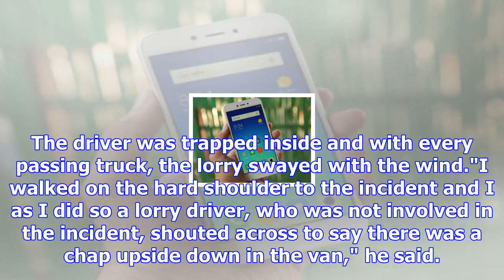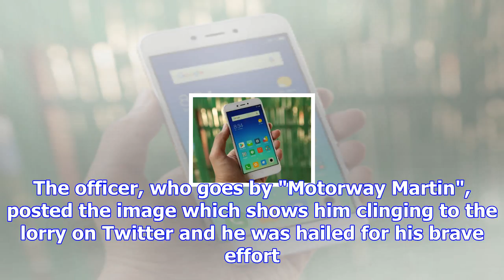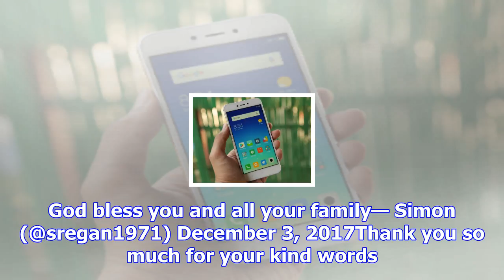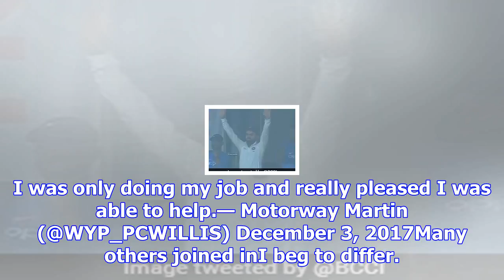Cop holds on to van hanging off bridge with bare hands. image is viral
West Yorkshire Roads Policing Officer Martin Willis was the first person to reach the accident site ...